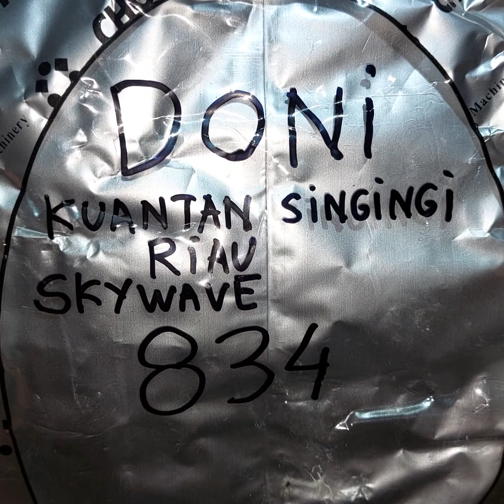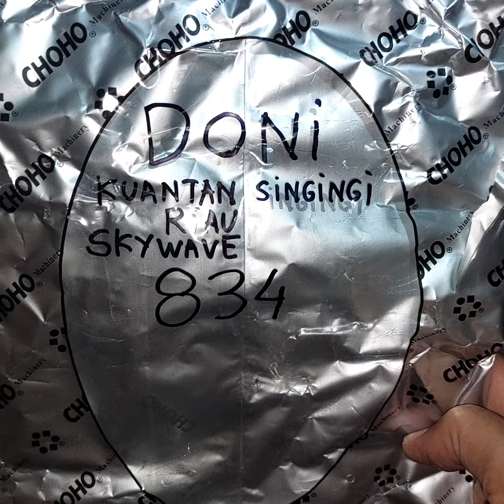834.KARBURATOR CHOHO SKYWAVE DONI KUANTAN SINGINGI RIAU